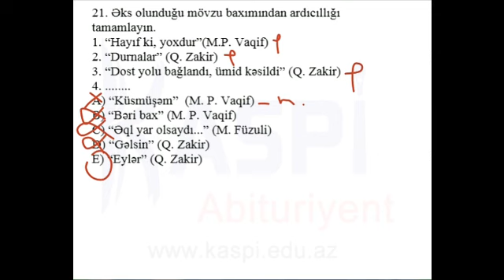Kaspi Abituriyent - Sınaq imtahanı - Fevral 2014 - 11-ci sinif - Ədəbiyyat- 46